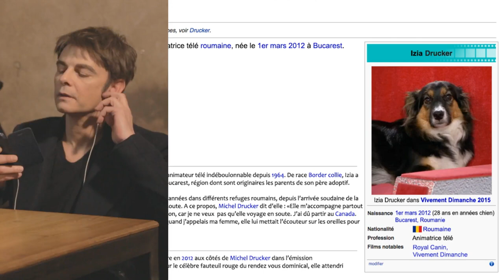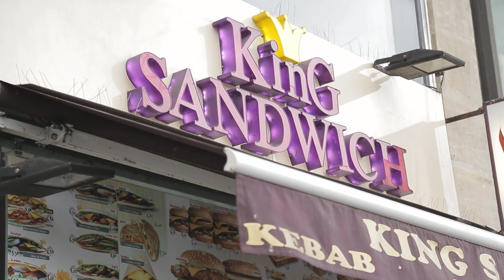NO CHARISME EPISODE 5 L'ATTACHÉ DE PRESSE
Découvrez les aventures de Béatrice Kedal, comédienne sans charisme...